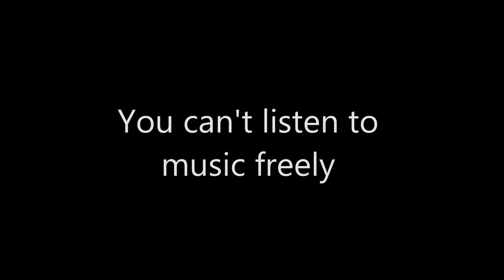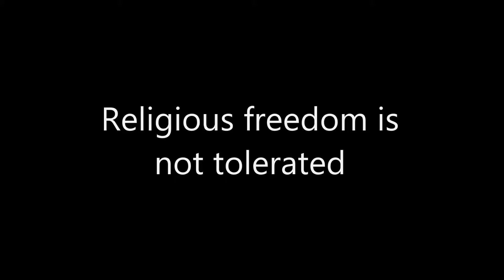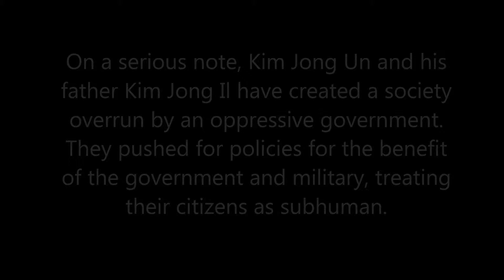North Korean Project Movie